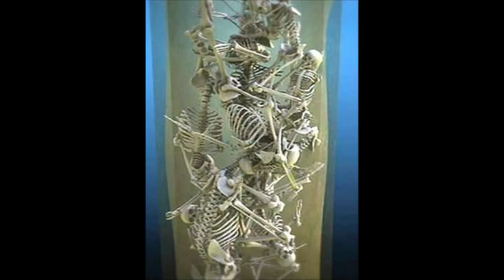The Mystery at the Bottom of the Well in Norwich England | Skeletal Remains Found, Were They Jewish?